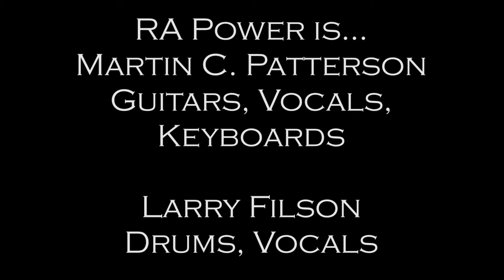Ra Energy, Man Cave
Albuquerque Band Ra Energy's entry for the 2011 48 Hr. Music Video Project, created by Medic 13 Productions team, Sponsor Specialty Films